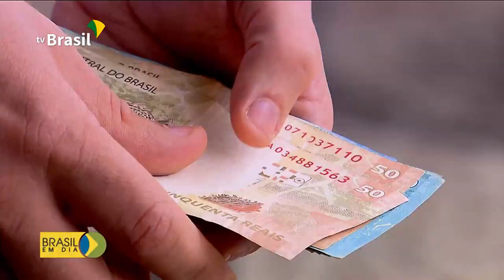Nova leva de saques do FGTS é liberada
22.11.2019 - A Caixa libera hoje o saque do FGTS para  nascidos em junho e julho. De São Paulo, Ricardo Ferraz tem outras informações.